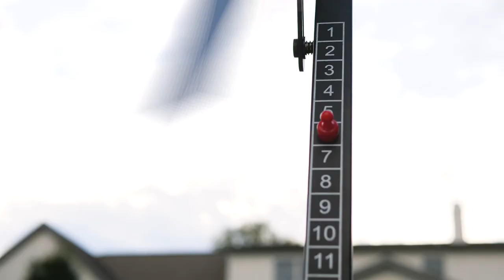Triumph 2x4 Integrated Cornhole Caddy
Tailgating just got more convenient with the all-new 2x4 Integrated Cornhole Caddy! Each caddy is attached within the board making transportation and setup a breeze. Free up your hands by placing your drink in one of the two cup holders and extra bags on the caddy shelf. The integrated magnetic scorekeeper is a breeze to keep team scores with the in-game scoring sliders. Play well into the night with the built-in battery-operated LED lights illuminating the entire play surface (uses 4 AA batteries). Each set includes two regulation sized boards with attached caddies and 8 Slick n Stick bean bags.